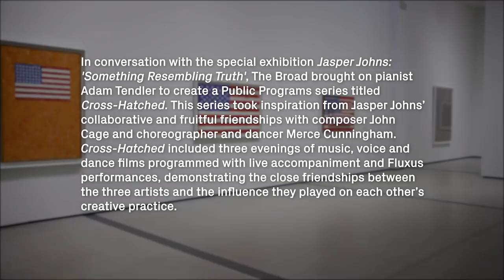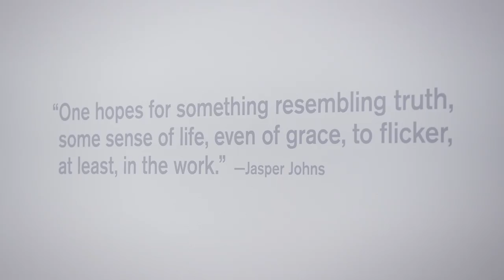Jasper Johns: “Something Resembling Truth” at The Broad Museum, Los Angeles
A landmark exhibition, Jasper Johns: ‘Something Resembling Truth’ featured more than 120 extraordinary paintings, sculptures, prints and drawings by one of America's greatest artists. Discussed through the lens of Jasper Johns’ collaborative and fruitful friendships with composer John Cage and choreographer and dancer Merce Cunningham, exhibition curator Ed Schad, pianist Adam Tendler and vocalist Joan La Barbara unveil the meaning behind Johns’ work in the exhibition.

Along with an investigation into “Something Resembling Truth,” Tendler and La Barbara dig deep into their own experiences with John Cage and the complexities interpreting and performing Cage’s vast landscape of musical composition.

Joan La Barbara, composer, performer, sound artist and actor, is renowned for developing a unique vocabulary of experimental and extended vocal techniques (multiphonics, circular singing, ululation and glottal clicks, her “signature sounds”), influencing generations of other composers and singers. Awards and honors include the Foundation for Contemporary Arts John Cage Award; Premio Internazionale Demetrio Stratos for experimental music; DAAD-Berlin and Civitella Ranieri artist residencies; the Guggenheim Fellowship; seven National Endowment for the Arts awards (Music Composition, Opera/ Music Theater, Inter-Arts, Recording, Solo Recital, Visual Arts); and the American Music Center’s Letter of Distinction for her significant contributions to contemporary American music. La Barbara’s numerous commissions for multiple voices, chamber ensembles, orchestra, interactive technology, and sound scores for dance, video and film have included a score for voice and electronics for Sesame Street, broadcast worldwide since 1977. She has collaborated with visual artists Matthew Barney, Judy Chicago, Ed Emshwiller, Kenneth Goldsmith, Bruce Nauman, Steina, Woody Vasulka and Lawrence Weiner, and premiered landmark compositions, including Morton Subotnick’s chamber opera Jacob’s Room and multimedia works Hungers and Intimate Immensity; Robert Ashley’s operas Now Eleanor’s Idea, Dust, Celestial Excursions, Improvement and Concrete; Philip Glass and Robert Wilson’s Einstein on the Beach; Morton Feldman’s Three Voices; Steve Reich’s Drumming; and John Cage’s Eight Whiskus and Solo for Voice 45 from Song Books.

A “remarkable and insightful musician" (LA Times), Adam Tendler is a recognized figure in new music and leading interpreter of American composers. Between 2005 and 2006, Tendler appeared in all fifty United States in a grassroots recital tour he called America 88x50, which became the subject of his memoir, 88x50, a Kirkus Indie Book of the Month and Lambda Literary Award nominee. Tendler has recorded performances and masterclasses for the digital music platform, Tido, collaborated with Edition Peters on a new edition of John Cage's In a Landscape, released the premiere recording of Edward T. Cone’s 21 Little Preludes, and his forthcoming album of piano works by Robert Palmer will appear on New World Records in 2019. An active presence in all contemporary music genres, Tendler has also performed the complete major piano works of Aaron Copland, and collaborates with the John Cage Trust and Edition Peters in presenting Cage’s work internationally. His second book, tidepools, will be released this winter.

Crew Credits -

Production:
C Camera - Heather Trawick
Lighting - Charles Butler
Sound Engineer - George Wymenga
Production Assistant - Michel Erler

Post-Production:
Story Producer - Ben Neufeld
Editors - Ben Neufeld/Reza Monahan

Joan La Barbara Footage Courtesy of the Music Division, New York Public Library for the Performing Arts.

Additional Images and Video Provided by:
The Broad Museum and the Artists